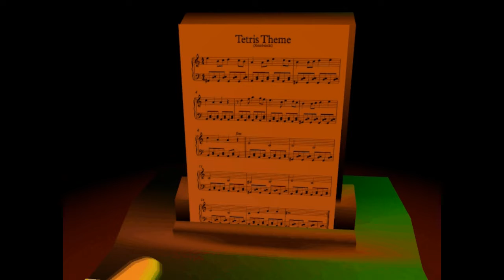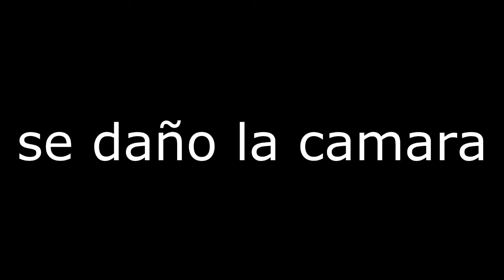Michael toca Tetris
¿tocando tetris en piano?
¿enserio no tengo nada mejor que hacer?
bueno no importa, entre mas videos mejor
=D= hecho con: cinema 4d
=D= editado con: Sony vegas pro 11.0
=D= subscribete si no estas subscrito, mira que no te cuesta nada